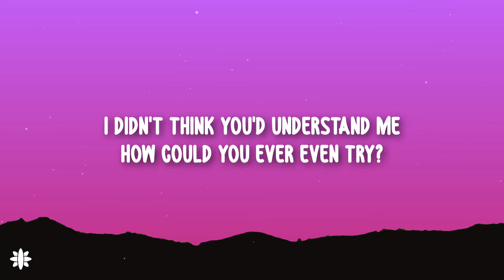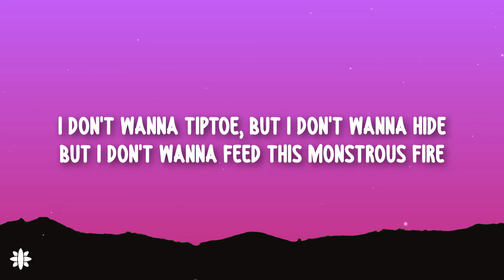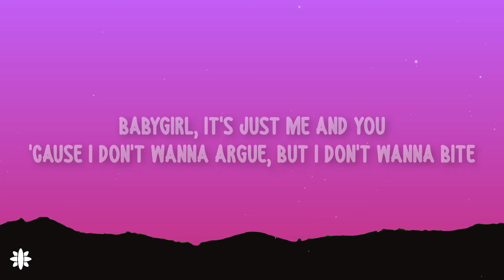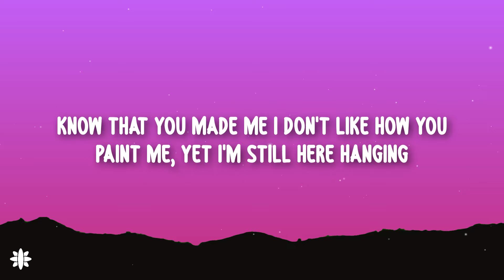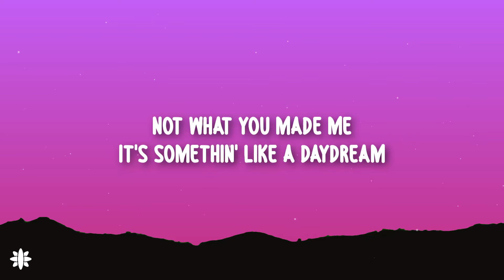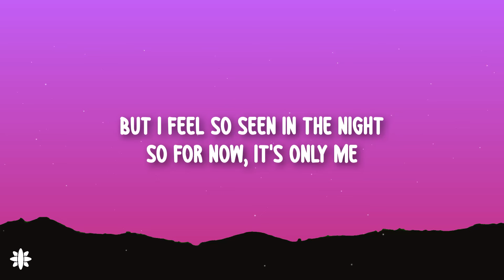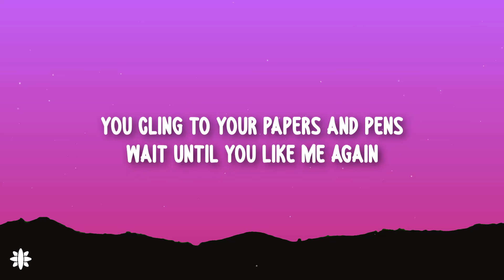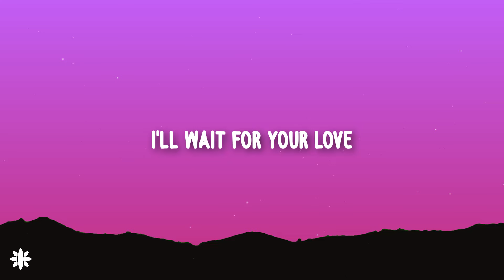Ariana Grande - we can't be friends (Lyrics)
Lyrics for "Ariana Grande - we can't be friends"

[Post-Chorus]
Wait for your love
Lo-love, I'll wait for your love

[Verse 2]
Me and my truth, we sit in silence
Mm
Babygirl, it's just me and you

[Post-Chorus]
I'll wait for your love

Ariana Grande, Ariana Grande Latest, we can't be friends Lyrics, we can't be friends Lyrics Video